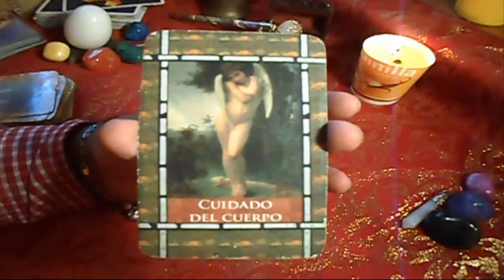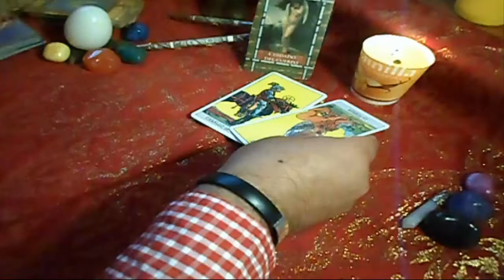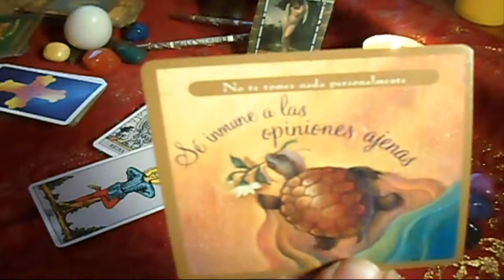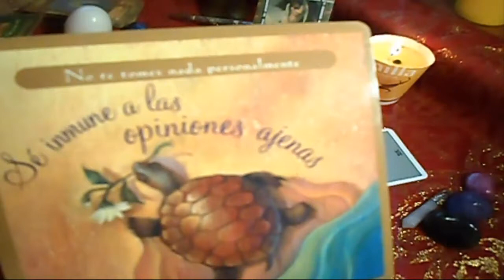PISCIS - HORÓSCOPO SEMANAL - DEL 25 de Junio al 1° de JULIO - URIEL- LANZA DE LUZ